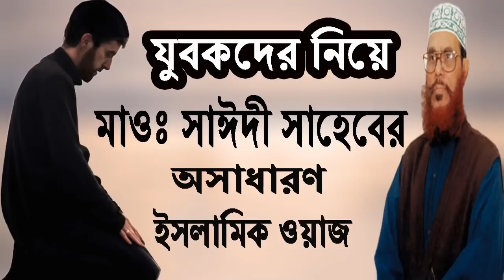যুবকদের নিয়ে দেলোয়ার হোসাইন সাঈদীর Delwar Hossain Saidi বাংলা ইসলামিক ওয়াজ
Copyritght @As-sunnah Foundation আস-সুন্নাহ ফাউন্ডেশন